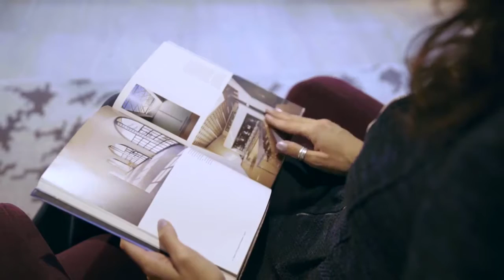Spot Fiscozen - Marco Mainini